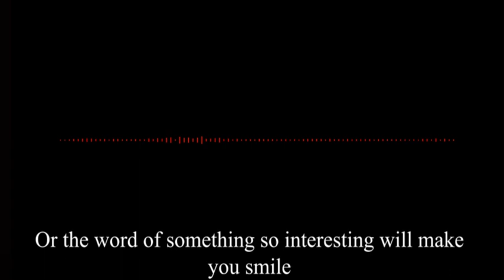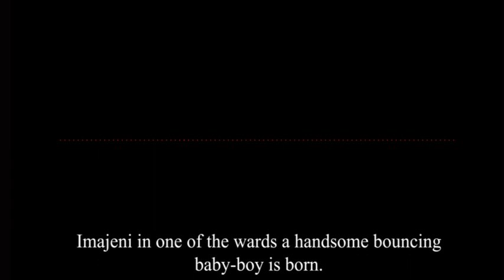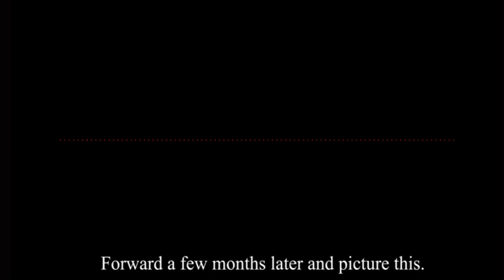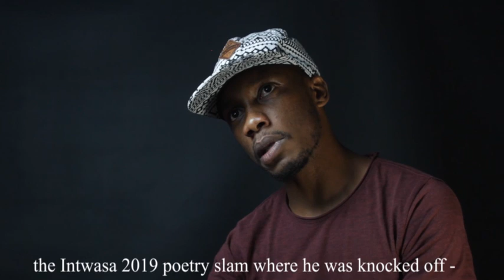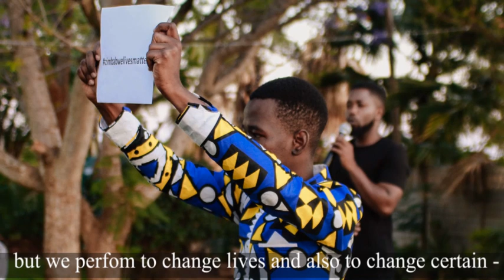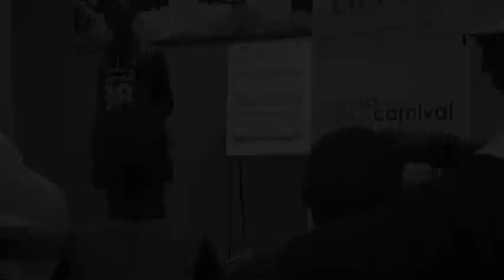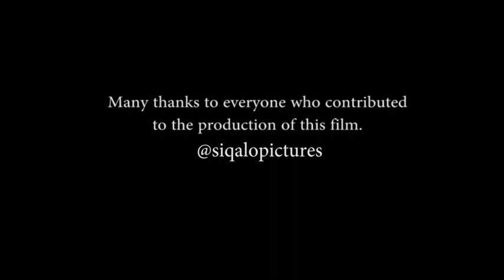Sox The Poet Documentary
SoxThePoet is an African Poet, born and bred in Bulawayo Zimbabwe. In this documentary he shares his dreams and aspirations regarding his poetry career. There are also heartwarming testimonies from the people he has worked with which help to paint the picture of who SoxThePoet is and what his works means and looks like.